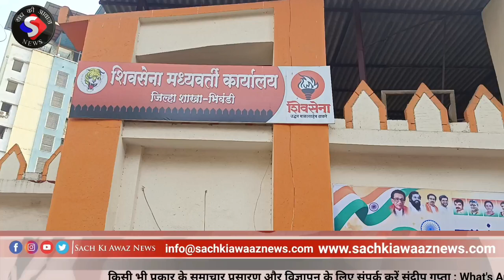bhiwandi मोर्चे को रोका गया तो torrent कार्यालय में जाएंगे : रूपेश म्हात्रे ||morcha nahin hoga rad